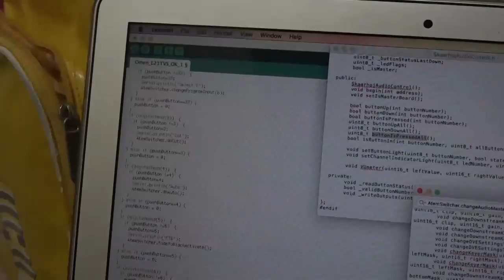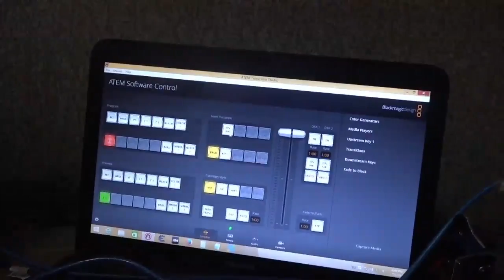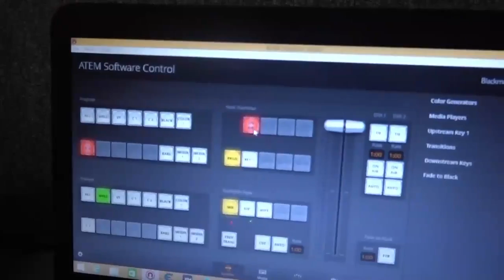DIY Blackmagic Atem Control Panel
Thanks Kasper Skaarhoj for the great code.